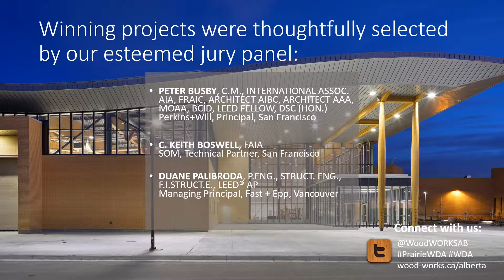2018 Prairie Wood Design Award Winners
A compilation of the 2018 Award winning projects from across the Prairies.